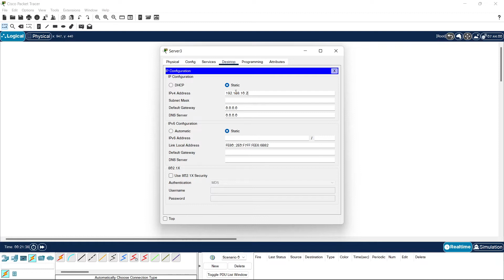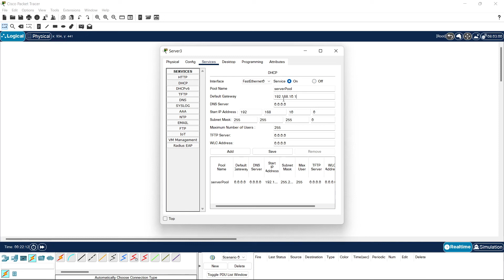Dhcp Server Configure Etme. / Packet Tracer #2